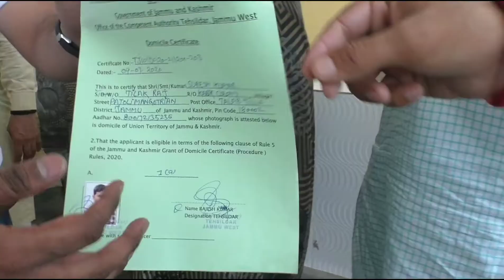Jammu Poonch MP Jugal Kishore Sharma distributed 315 domicile certificates at an event in Ravidas Sa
Jammu Poonch MP Jugal Kishore Sharma distributed 315 domicile certificates at an event in Ravidas Sabha Kabir Colony organized by Tehsildar Jammu Best Rajesh Kumar. On this occasion, Councilor Sanjay Baru of Talab Tillo and Neelam Nargotra Ji, BJP Mandal President Keshav Chopra were present There.